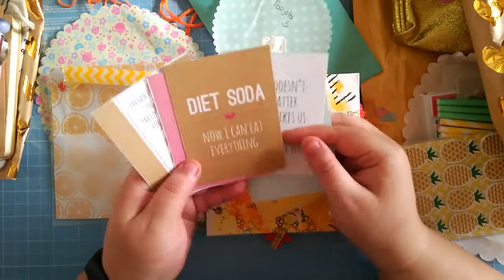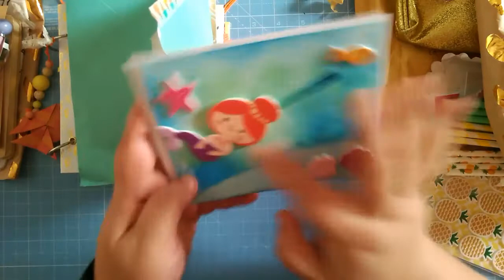Snail mail recibido temática verano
Aquí os traigo un Snail mail que recibido súper bonito!!!